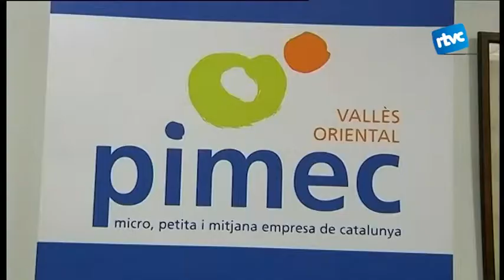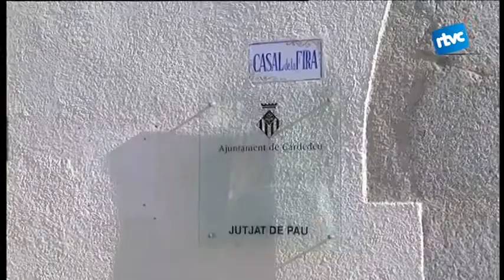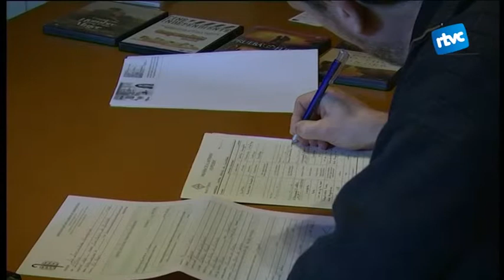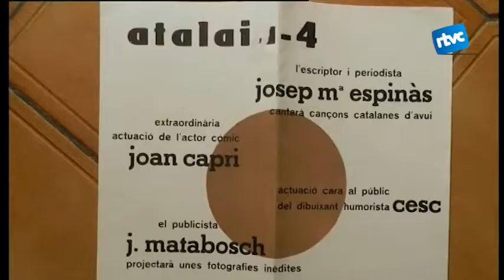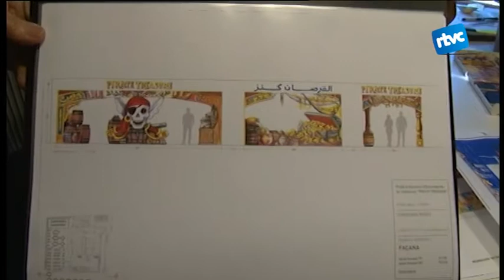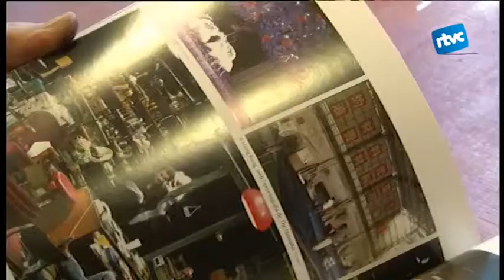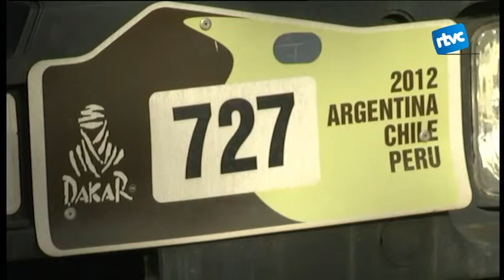Cardedeu Informatiu 19/01/2015